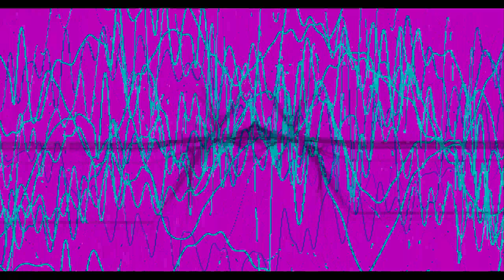(Technical Trance) Alistair Findlay - Galaxy